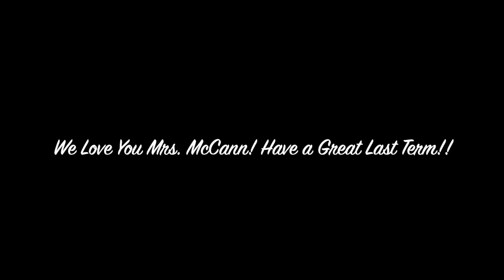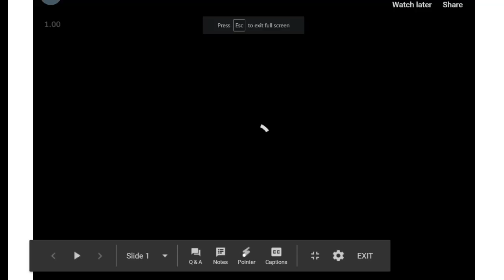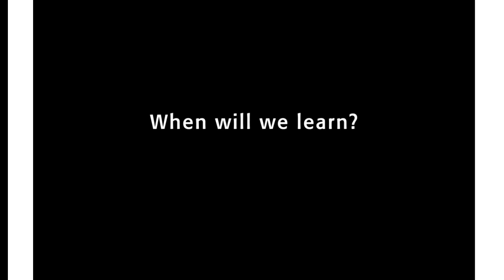3/27/19 JHS Student News